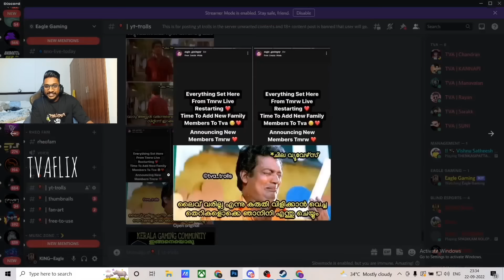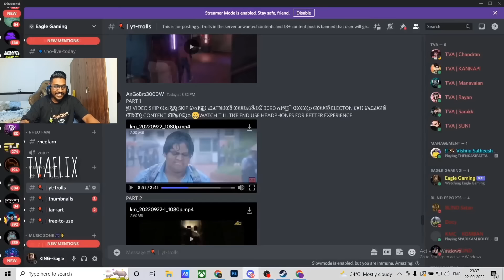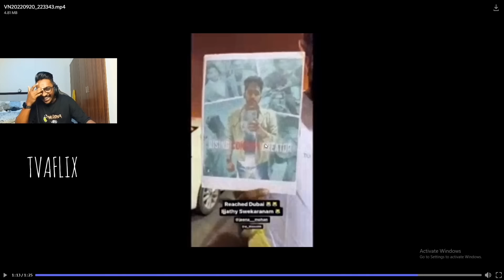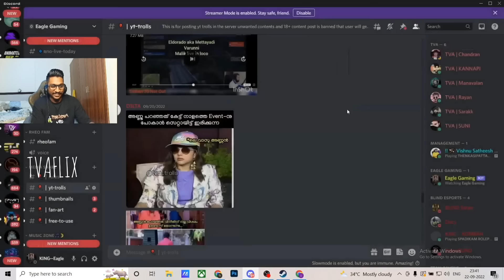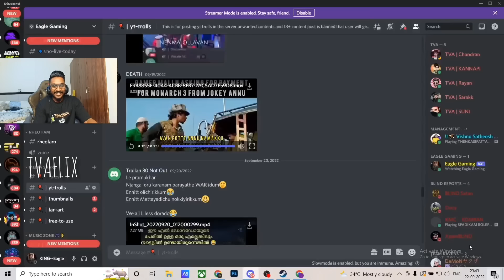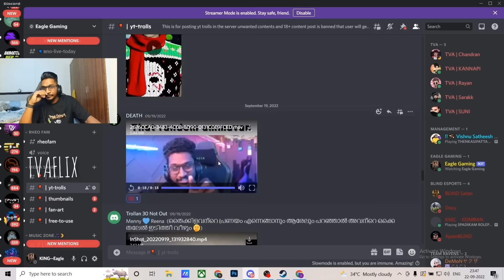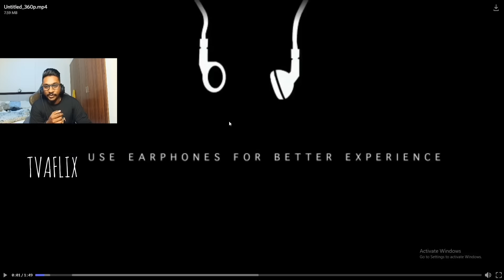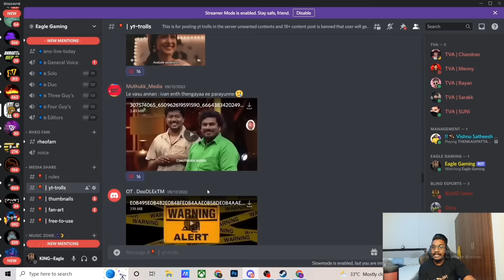Eagle Gaming Discord Trolls Reactions 😂(Live കാണാൻ പറ്റാത്തവർക്കായി)...